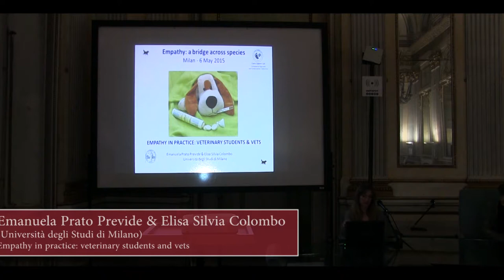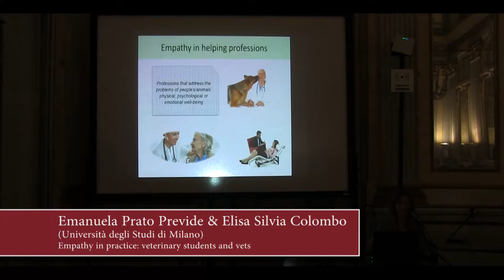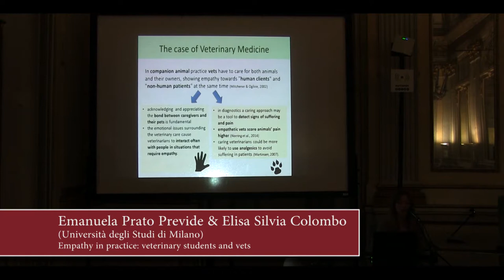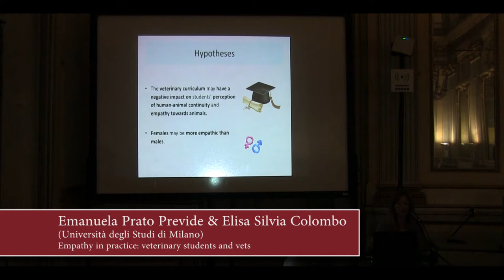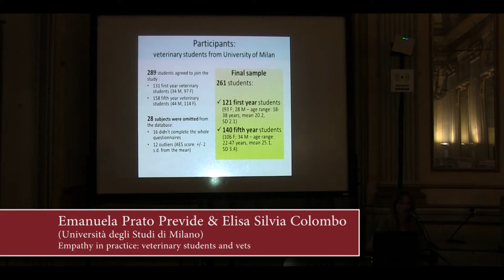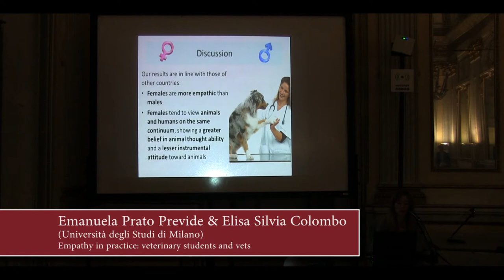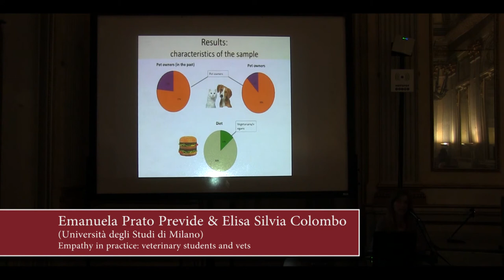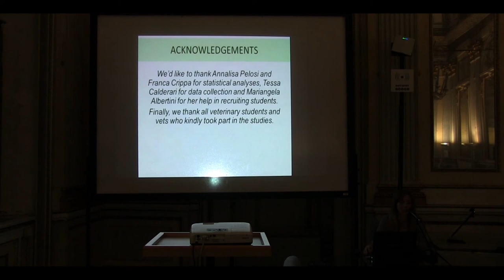12 Emanuela Prato Previde & Elisa Silvia Colombo: Empathy in practice: veterinary students and vets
Afternoon Session. Second Talk.
Emanuela Prato Previde & Elisa Silvia Colombo (Universita
degli Studi di Milano): Empathy in practice: veterinary students and vets.